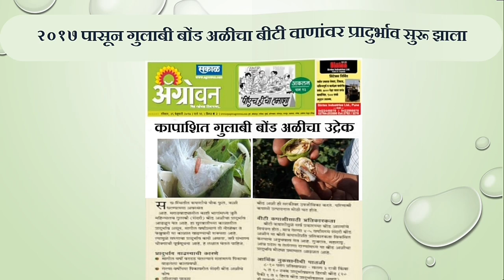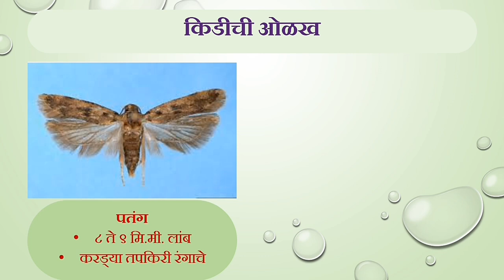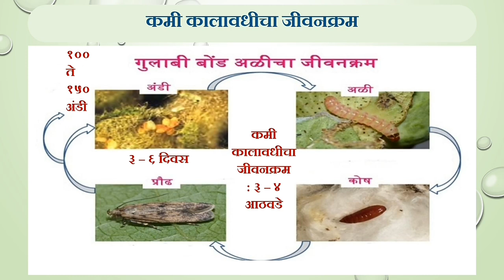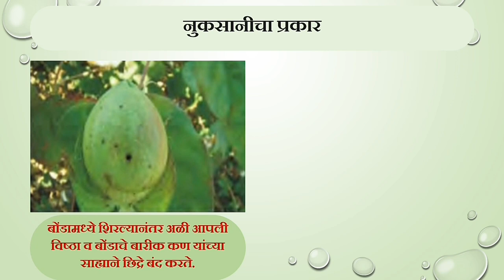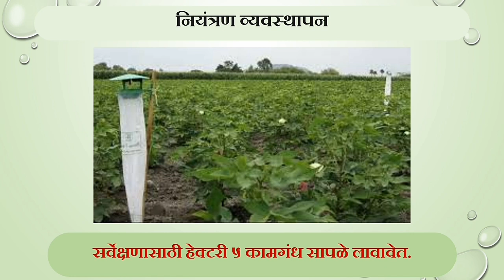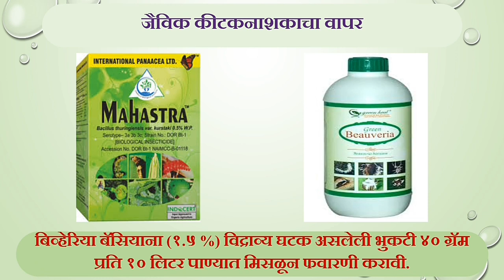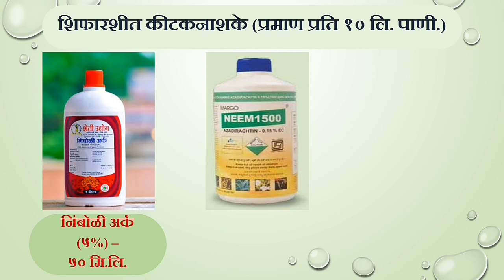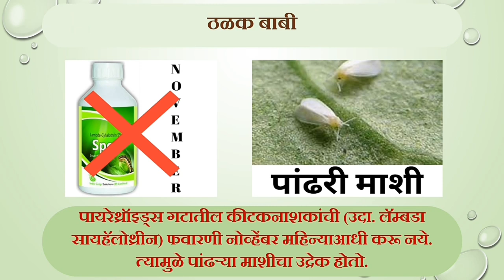कपाशीवरील गुलाबी बोंडअळीचे नियंत्रण/Management of Pink Bollworm in Cotton- Manik Lajurkar (2018/064)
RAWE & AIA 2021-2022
College of Agriculture, Dhule - 424004

Demonstration: Preparation and telecast of important intervention on YouTube

Topic: Management of Pink Bollworm in Cotton

Guided By: Dr.Sandip D. Patil

Dr.C.D.Deokar (Associate Dean A.C.Dhule)
Dr.K.K.Barhate (Chairman)
Dr.S.D.Patil (Assoc. Dean Representative)
Prof.A.S.Mahalle (Programme Officer)